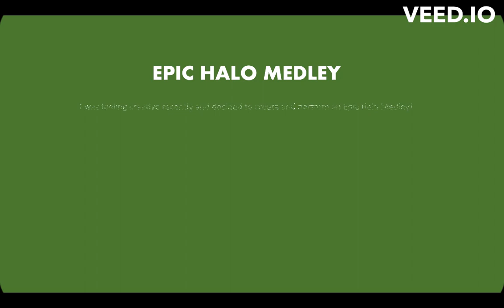Epic Halo Medley for Piano. Performed and Arranged by Jordan Liling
This one is for the Halo fans!
Get ready for my epic adventure of Halo music!
I performed and arranged this for piano.

Keep It Epic!
Jordz